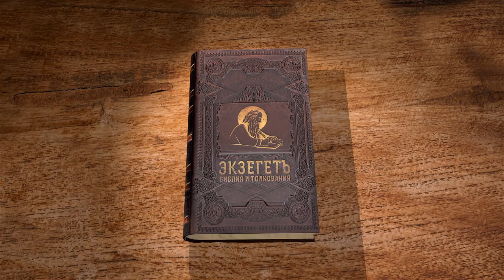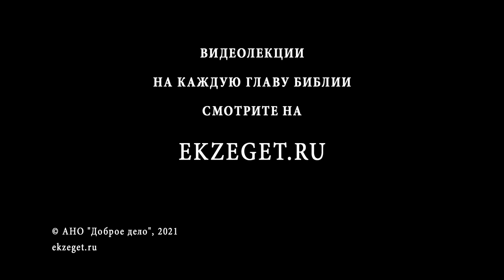1-е Послание к Коринфянам. Глава 4. Протоиерей Александр Прокопчук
Проповедники – служители Христовы и их ответственность только пред Христом. Гордость как настоящая причина разделений на партии.